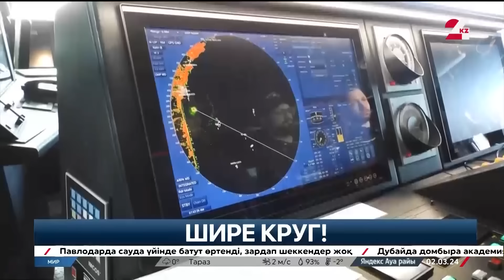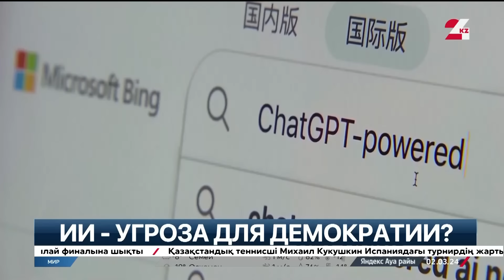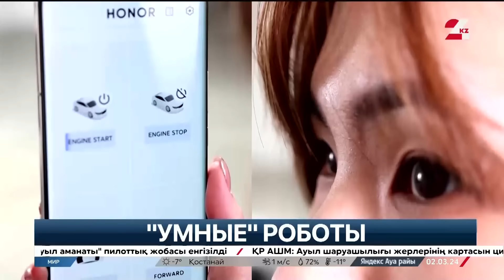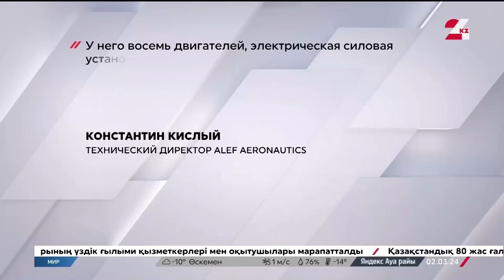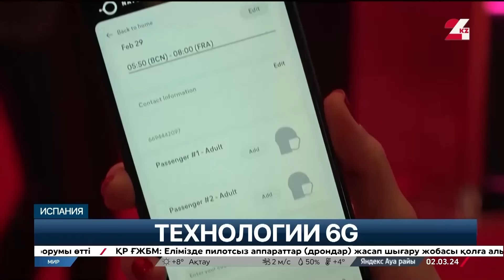Швеция в НАТО. Новый исход? 5G и летающий электромобиль. МИР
Смотрите в этом выпуске:

- Быть на чеку! В различных уголках мира проходят военные учения по отработке совместных действий на случай возможных угроз… Насколько велика их вероятность?
- Затяжной паузе быть? Оправдаются ли прогнозы политиков относительно гуманитарной передышки на Ближнем Востоке?
- Неучтённый фактор… Как технологии искусственного интеллекта могут повлиять на исход предстоящих выборов в Великобритании?
- 6 G и гибридная реальность… каким представляют будущее человечества участники Всемирного конгресса мобильных технологий в Барселоне?

00:00 Коротко о главном.
01:06 На грани фола...  как неосторожные высказывания могут повлиять на архитектуру глобальной безопасности?
03:41 Мир и новые вызовы. Репортаж.
08:39 Не допустить нового исхода… шансы на успех дипломатов по достижению затяжной гуманитарной паузы на Ближнем Востоке. Репортаж.
14:12 Пропали планы... как поездка в поезде чиновника парижской мэрии отразится на обеспечении безопасности во время летней Олимпиады?
15:45 Искусственный интеллект и выборы: новые возможности или реальная угроза?
16:54 ИИ- угроза демократии? Репортаж из Лондона.
21:36 Мир на ладони… итоги Всемирного мобильного конгресса в Барселоне. Репортаж.